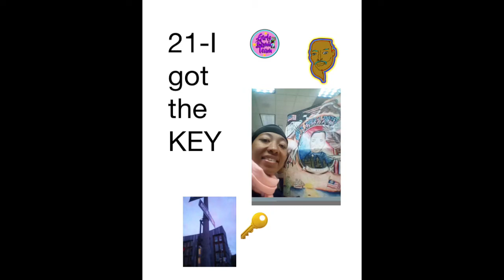Zeus and mermaid 🧜‍♀️ 🧜‍♂️ Love _ ✝️ I got the Key.... 🔐 🔑